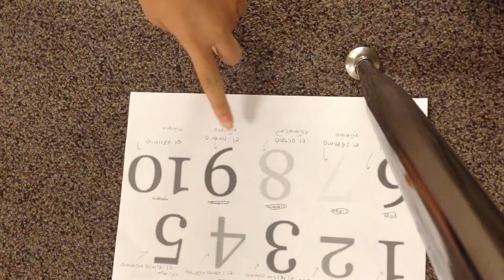April 1, 2015